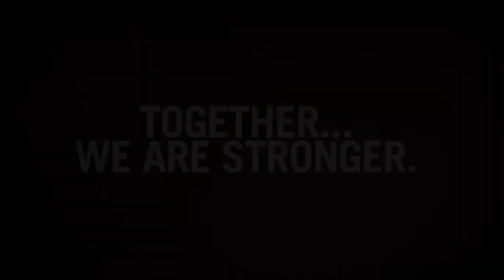2018 Hill Country Flood Survivors Hall Family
Three weeks after the Hill Country Flood, Lorna and Jerry Hall share their emotional experience of survival and resilience. Eight feet of water flooded their home, destroying everything they owned. With the help of ADRN and local network churches, they are on the path to recovery.